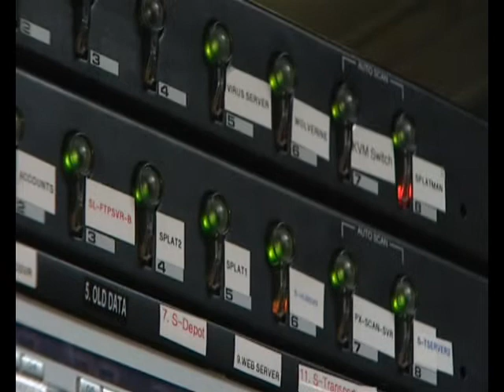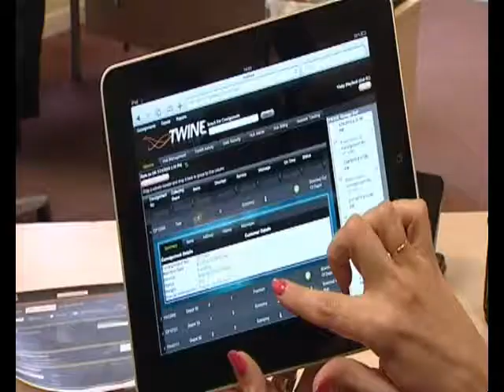CloudComputingBBC.mp4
This is a film produced by the BBC Business Unit (Sharif Sakr) voiced by Rory Cellan-Jones for a new series on the Technology of Business which we hope to be launching soon